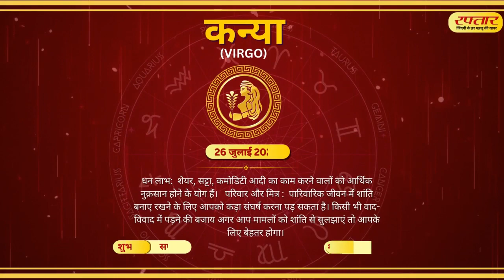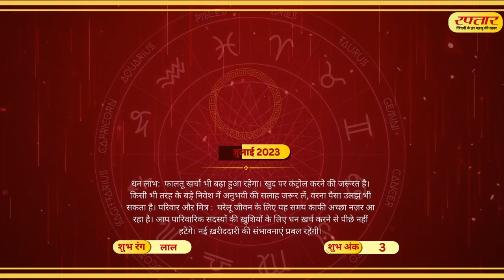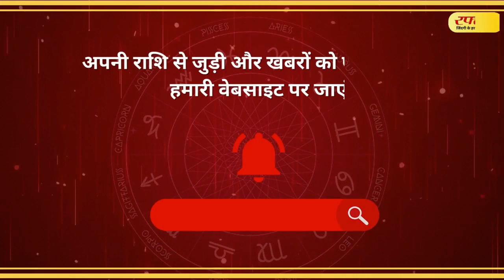26 July 2023 | आज का राशिफल | Aaj Ka Rashifal | Daily Rashifal July 2023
25 July 2023 | आज का राशिफल | Aaj Ka Rashifal | Daily Rashifal July 2023

ग्रह और नक्षत्रों की स्थिति के हिसाब से कैसा होगा आपका आज का दिन, जानिए आज का राशिफल में.. अपना आज का भविष्य..

Astrology is a predictive science with its own sets of methods, claims and findings that have forever inspired and allowed people with insights into different aspects of their life. Astrology, with its wows and hows, is contentful and approving enough to make people a believer of the same. And thankfully, it continues to do so despite the world shifting bases from what they believe in and what they don’t.